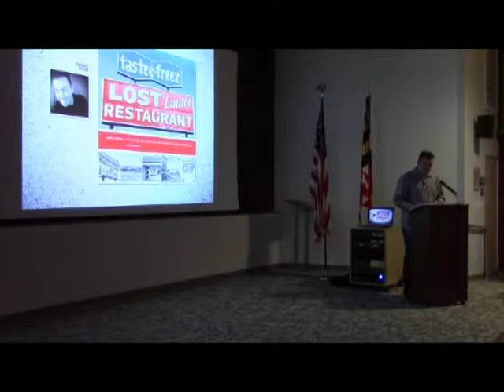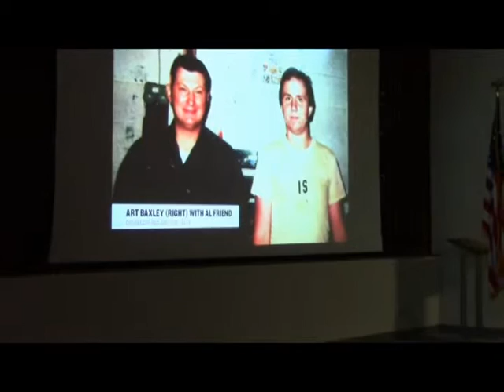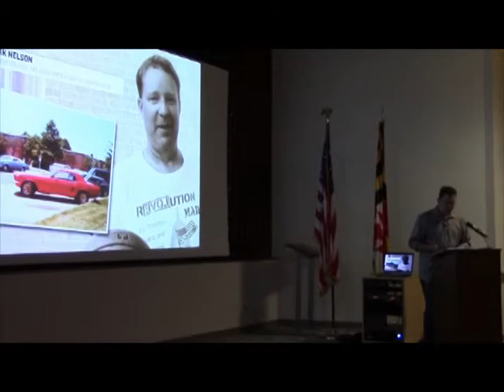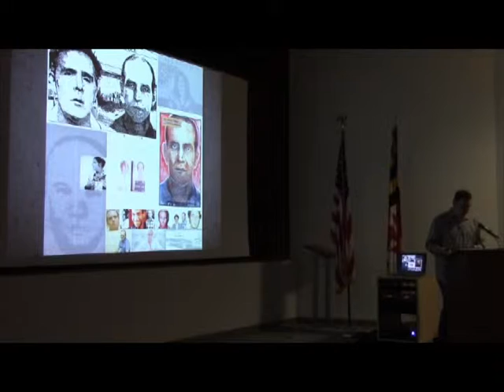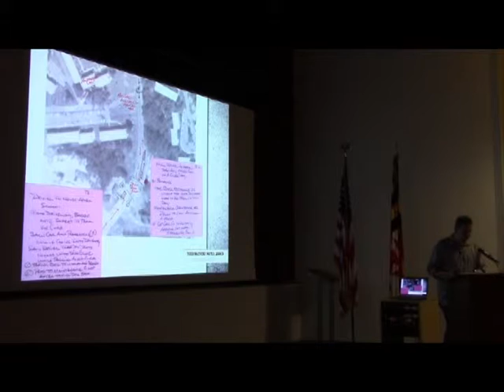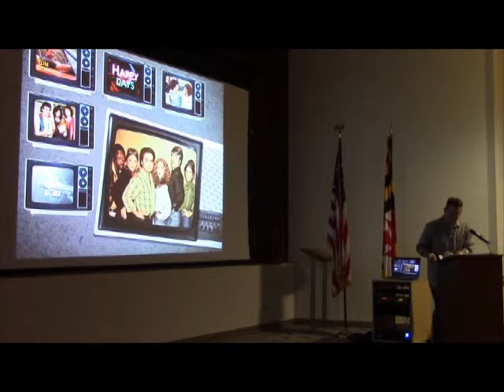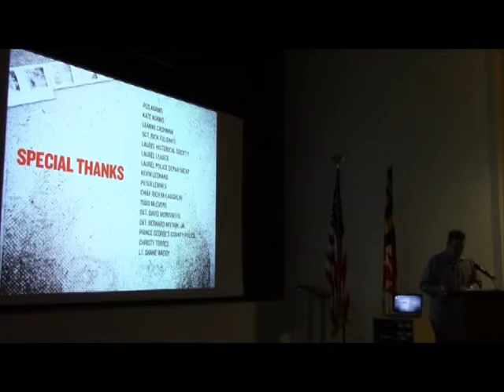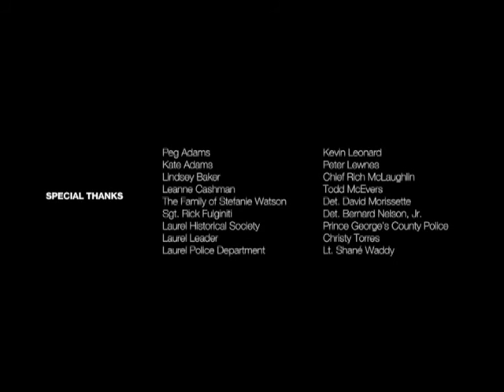Stefanie Watson Talk - July 2015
Lost Laurel host, Richard Friend, revisits the Stefanie Watson case.